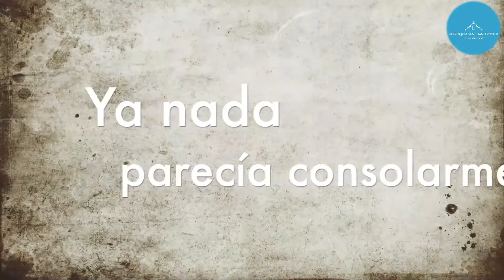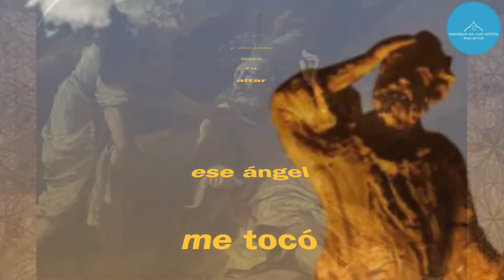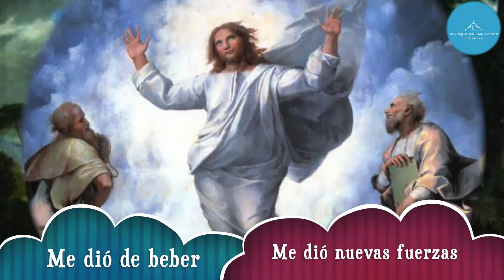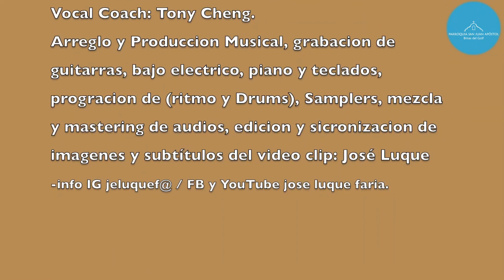Como Elías en el destierto (Cover) - Fernando Briceño Salazar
"Pues aquel que canta alabanzas no solo alaba, sino que también alaba con alegría; aquel que canta alabanzas no solo canta, sino que también ama a quien le canta."